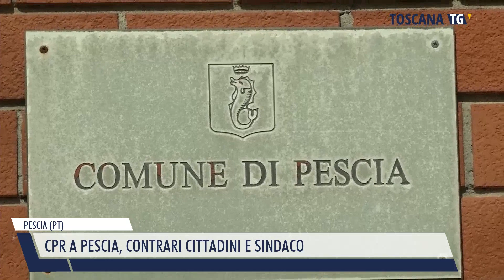2023-10-03 PESCIA (PT) - CPR A PESCIA, CONTRARI CITTADINI E SINDACO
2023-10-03 PESCIA (PT) - CPR A PESCIA, CONTRARI CITTADINI E SINDACO